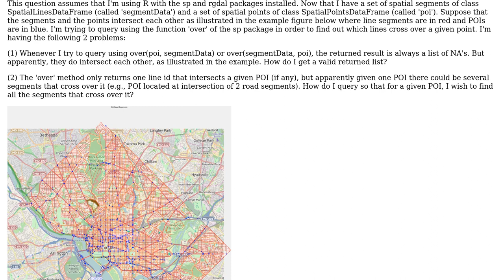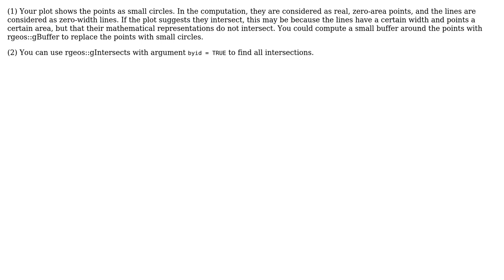GIS: Find intersections between spatial lines and points using R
With thanks & praise to God, and with thanks to the many people who have made this project possible! | Content (except music & images) licensed under CC BY-SA | Music | Images & others | With thanks to user Joe user Edzer Pebesma and the Stack Exchange Network Trademarks are property of their respective owners. You are responsible for your own actions.